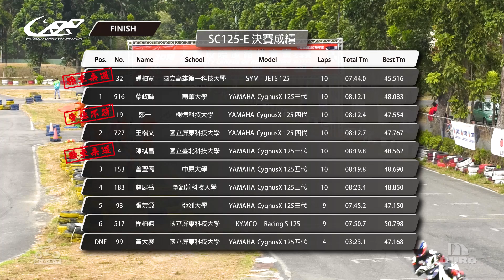【SC125-E組】新人戰出來，意外滿點的入門組別 | 18'UCRR冬季賽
機會真的只留給準備好的人，
本次順利上榜的全是首次參賽的新面孔，
反倒是老屁股們種種Trouble種種出包，全部無法順利完賽😓😓

來看看一路狂超猛追，最後達成輪胎牆Strike的保齡球好手黃大展；
還有從第一圈踩發到第八圈才罷休，毅力與腿力驚人的黃金右腳鄭毅軒!!!

訂閱🔔開通知才不會錯過精彩影片喔！！

18'UCRR冬季賽12/31，高雄TKS賽車場
UCRR大專校際道路機車賽-FB粉專：